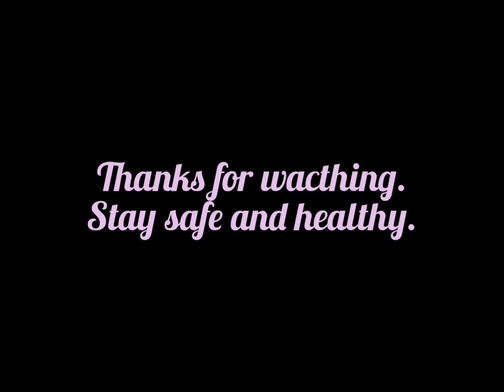Ballard duo Guitar Colaboration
special guitar colaboration feat Rudy Yasmin( yamaha guitar) and Eddy Said (prs guitar).since now we cant perform anywhere .so,rudy yasmin was created beutiful melody to jamm...enjoy this song guys..tiltle "After ther Rain".